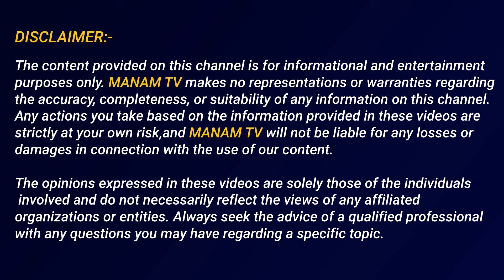వైసీపీలో వరుసగా ఎవరెవరు అరెస్ట్ కాబోతున్నారో చెప్పేసిన | Dv Srinivas About YCP Key Leaders Arrest